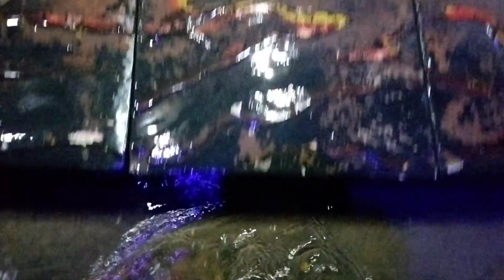चलो बुलावा आया है माता ने बुलाया है 🙏🙏 जय मां वैष्णो देवी🙏